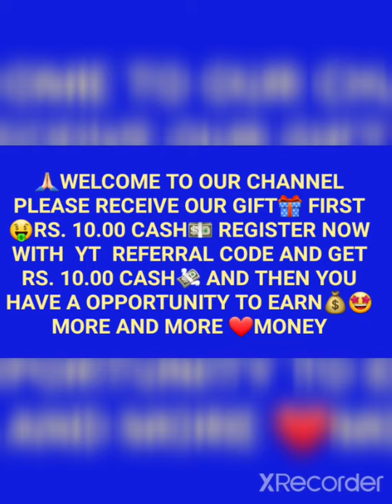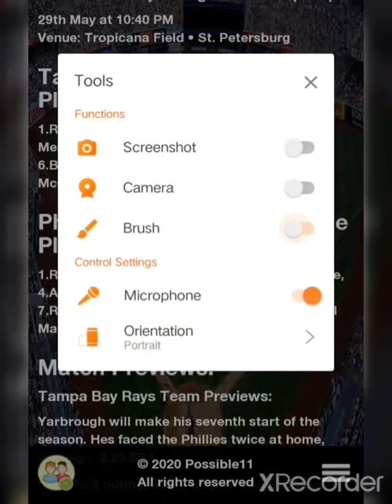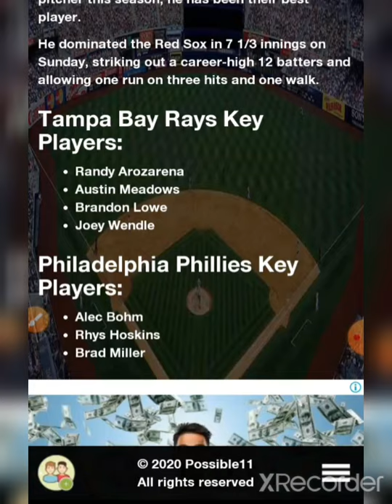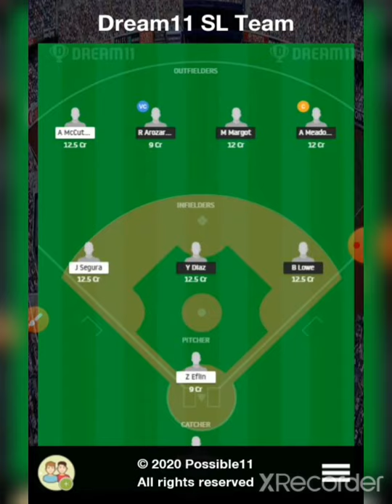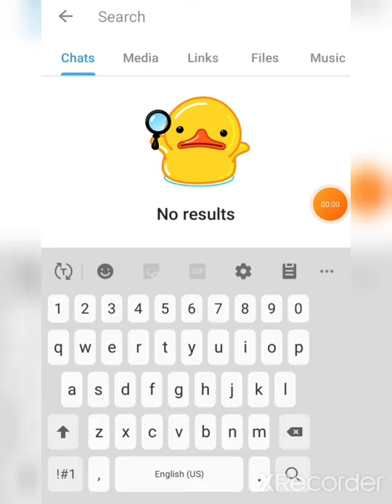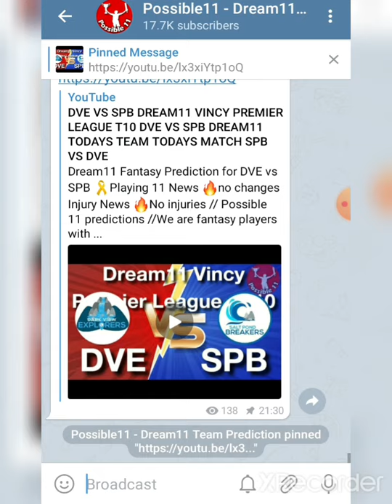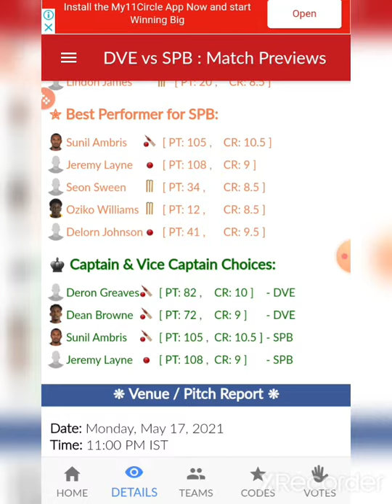TAB VS PHP DREAM11 TEAM PREDICTION TIPS AND NEWS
Dream11 Fantasy Prediction for TAB vs PHP 🎗️

no changes

Injury News 🔥
No injuries

Top performers 🔥

Earn Cash -